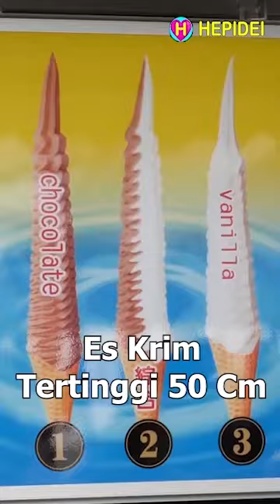KOMPILASI VIDEO SHORTS #5 | Street Food | HEPIDEI